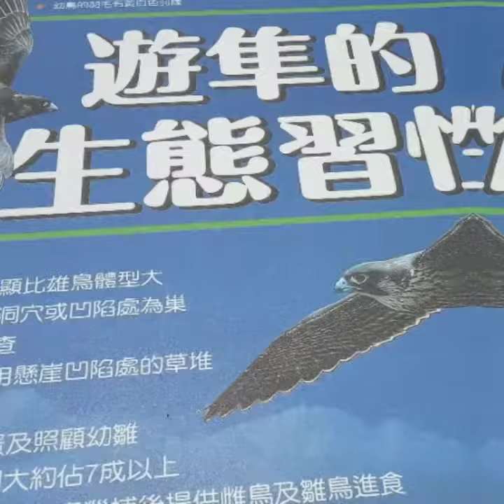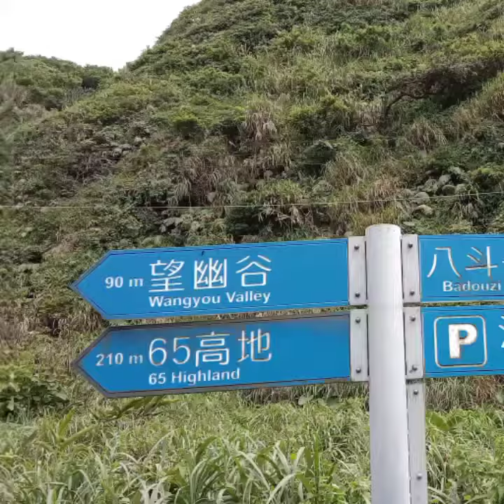2021吳白露_畫家🌹健走.象鼻岩+忘憂谷#Taiwan Artist Lady WuBaiLu selfie daily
2021吳白露_健走.象鼻岩+忘憂谷#Taiwan Artist Lady WuBaiLu selfie daily